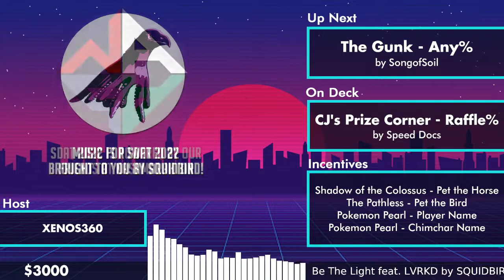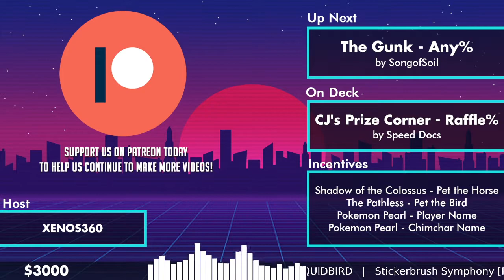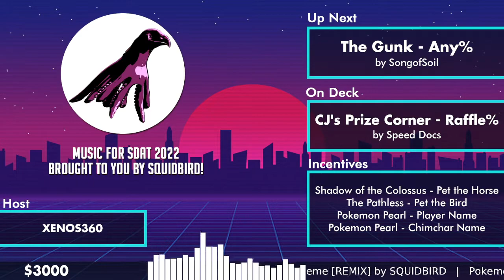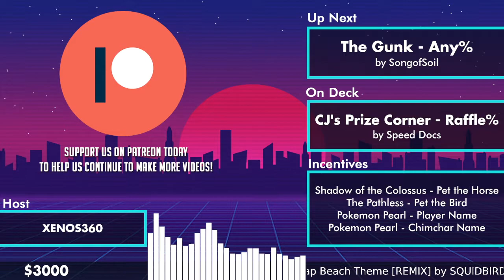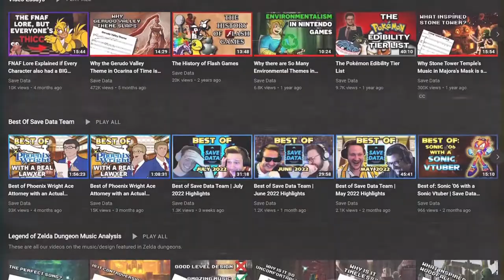The Gunk - Any% by SongofSoil